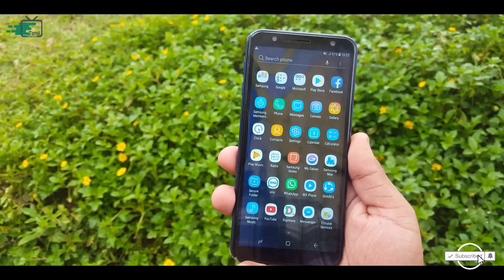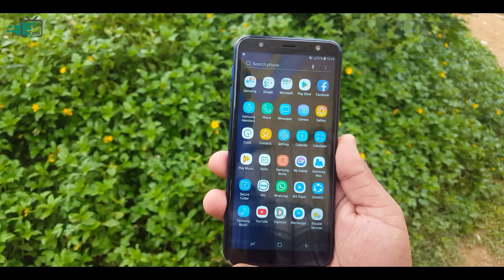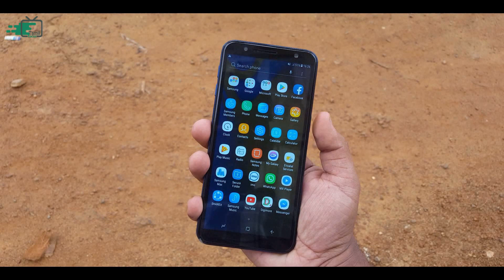Samsung Galaxy J6 Plus l Watch Before Buy l Tamil l Sri Lanaka l SL Tamil Focus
The Galaxy J6+ comes with a 6 inch 720p LCD display.

Internally the J6+ runs on the Snapdragon 425 coupled with 3/4 GB of RAM and 32/64 GB of internal storage respectively.

We also have a 3,300mAh battery on the Samsung Galaxy J6+.

The J6+ has a 13+5MP dual rear camera setup coupled with an 8MP selfie shooter.

On the software side of things we have Samsung Experience 9.5 running on top of Android Oreo 8.1.

If you liked our "Samsung Galaxy J6 Plus | J6+ - SHOULD You Buy This? Comments are welcome too :)

Checkout Tamil Focus!

Checkout Tamil Focus!

Checkout Tamil Focus!

Checkout Tamil Focus!